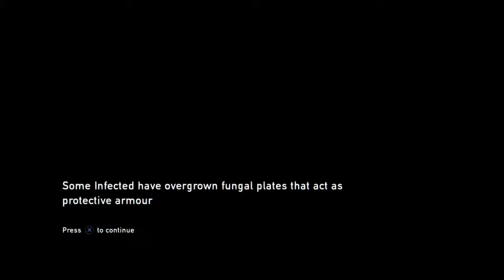The Flaming Demon Bloater (The Last of Us Remastered)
I got a bit cocky and was killed by... This